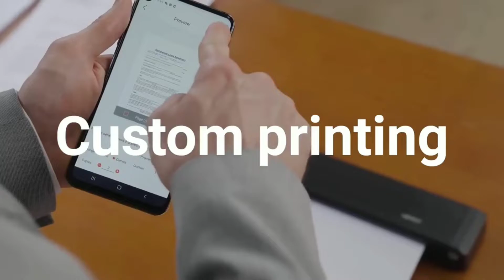top amazing gadgets || top 5 amazing gadgets.